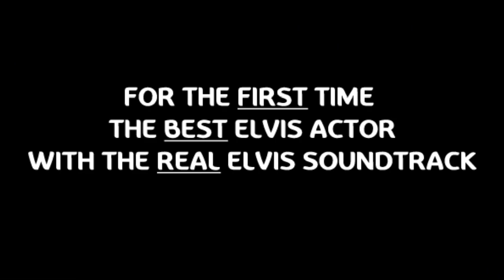The Elvis Movie DVD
The ELVIS Movie | Starring Kurt Russell with the soundtrack of Elvis Presley!

It's the same story but the performances have made an incredible upgrade with Ronnie McDowell's soundtrack replaced with the only soundtrack that should have been there in the first place -- Elvis'.